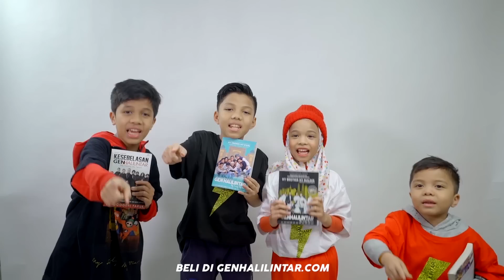PART 2 Prank Hp Rusak Total TERNYATA.........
13 members of the family are also Youtube Content Creators with their own channels (Total of 14 channels)